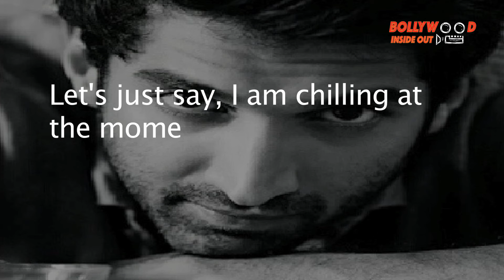Aditya Roy Kapur on relationship with Katrina Kaif:| Bollywood Inside Out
Katrina Kaif and Ranbir Kapoor called it quits days before the release of Katrina's film Fitoor, and reports suggested that her Fitoor co-star Aditya Roy Kapur became her shoulder to cry on. Shortly after, rumours of their passionate chemistry in the film translating into love off screen began doing the rounds.check out the story for more details.